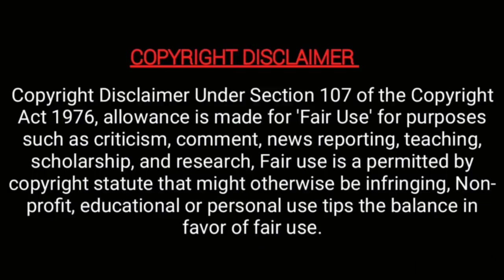சற்றுமுன் ரியோ ரிதியுடன் 😍 அழகிய தருணங்கள்! | Rio family trip to masinagudi | latest | MT